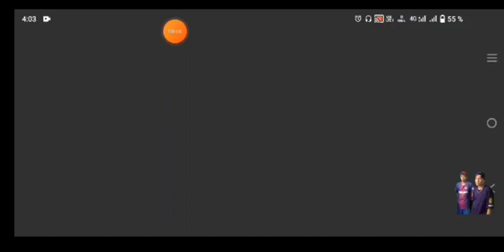CARACAS FC VS SUDAMÉRICA - DREAM SOCCER LEAGUE.